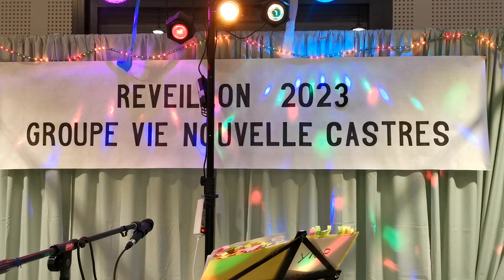Bonne Année 1/01/2023. nyob zoo xyoo tshiab 2023. Hmoob nyob rau Castres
Peb Hmoob nyob rau Castres tos xyoo tshiab  1/01/2023 los txog lawm. Haus caws tsoo khob zoo siab rau xyoo tshiab 1/01/2023.